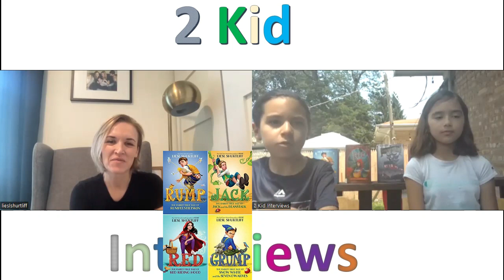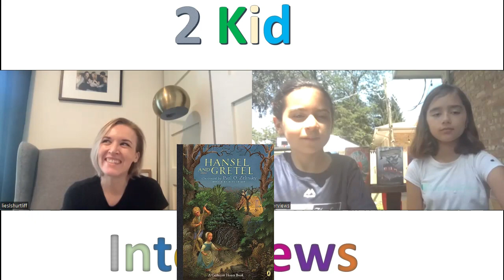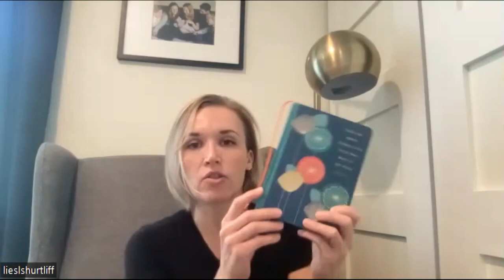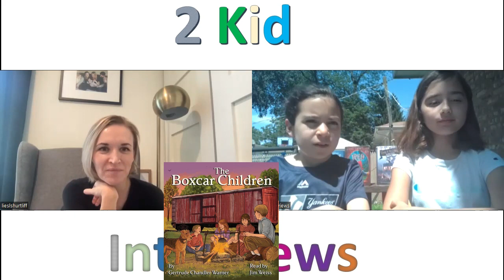Children's Author Interview - Liesl Shurtliff (Rump, Red, Jack, Grump, Time Castaways Series)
Abigail & Meghan Interview NY Times Bestselling Author Liesl Shurtliff.  They get great writing advice, learn about Ms. Shurtliff's process and even find out a little bit about the book she's writing right now!